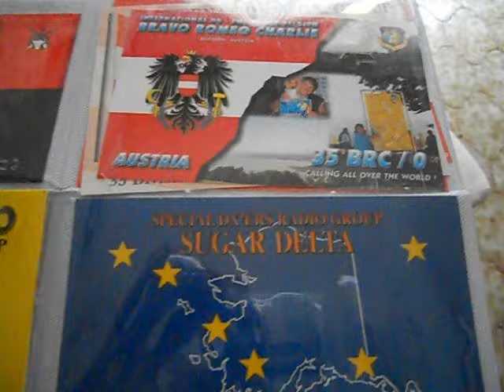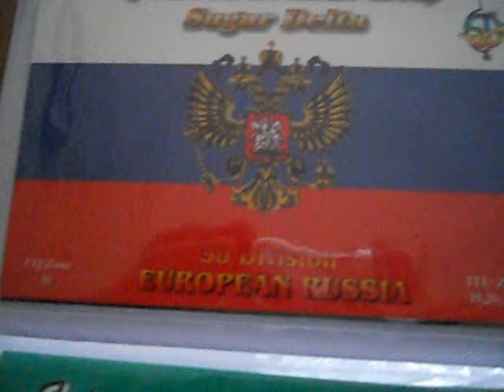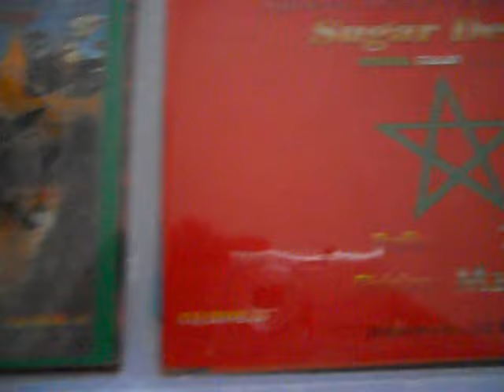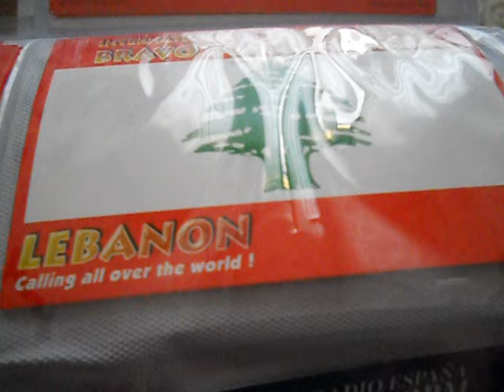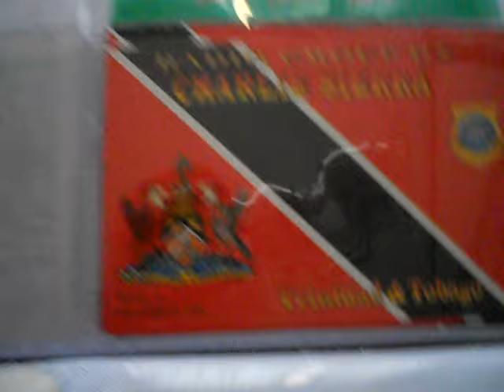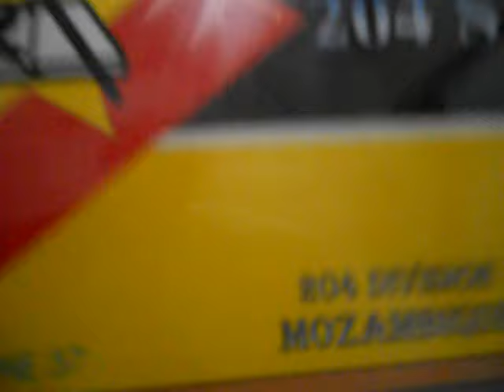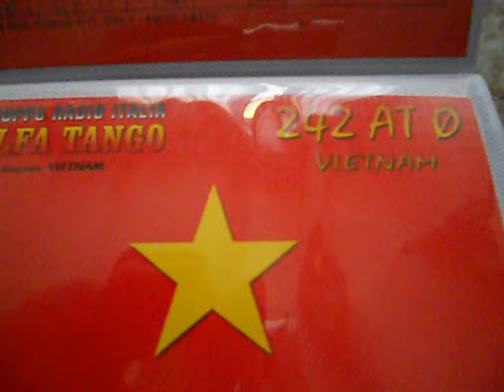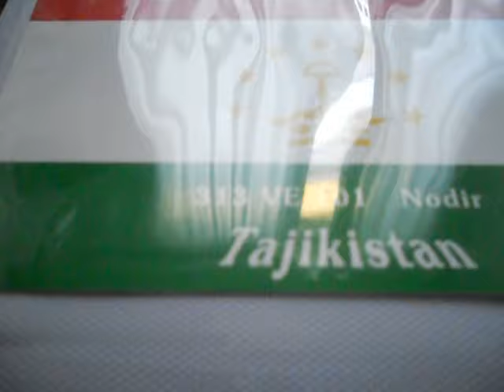QSL´s de 11 metros - 30PAS006 Andy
QSL  es la cortesía final del QSO